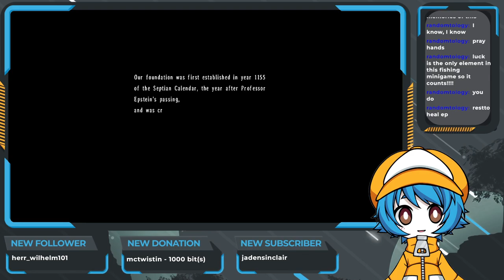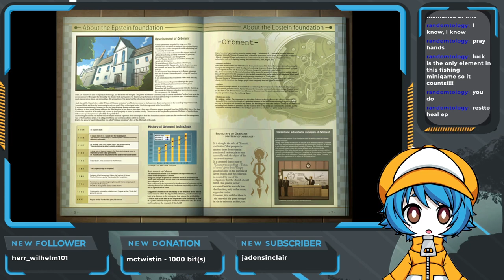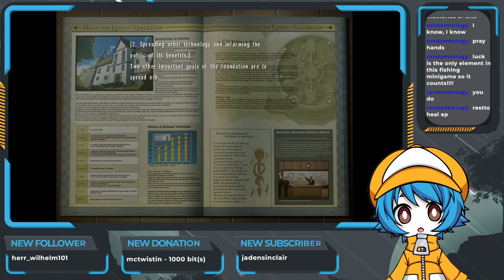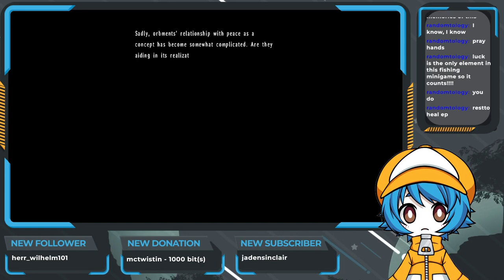zipperworks: let's play trails in the sky the 3rd! (5) [10/28/2022]